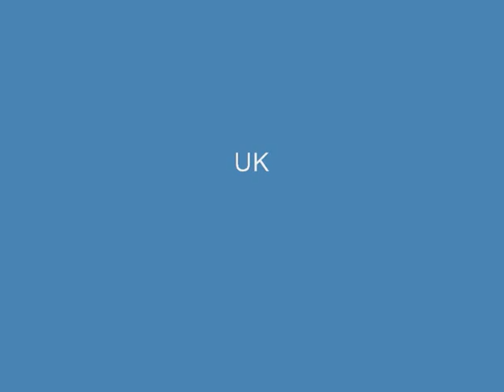Concluding Voluntary - Thomas Merritt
Richard Shireby plays the 1877 Conacher (opus 446) all-tracker action pipe organ that is now finished after restoration in our organ building workshop.

This recording was using a new mega quality valved (Tubed) microphone pre-amplifier to improve mike gain, frequency response, noise & dynamic range. We use a pair of Sure SM57 balanced microphones in these workshop recordings. The picture comes via sony cameras in the workshop CCTV system through a panasonic digital video mixer. The audio & video signals are then recorded on a Sony HD recorder.

This piece appears in 'Church Voluntaries' book 3 which is still in print (Bayley & Ferguson).

As a church organist you need bucket loads of pieces like this to play before services...and when asked to play for flower festivals etc for about 4 hours at a time!

I thoroughly recommend:-

All 45 odd volumes of 'The village organist'
All 9 (I think) volumes of Dicks (Short & Easy pieces for organ), many of which are far from easy! (All still in print)
All 5 volumes of 'Church Voluntaries' (1-3 still in print)
All 15 or whatever volumes of Calib Simper's 17 voluntary books (all in print still)
All 4 John Hiles compilation books (quite rare)
the 7 Bayley & Ferguson books of various famous pieces arranged for organ, with some delightful original stuff thrown in too (all in print still)

.then you can worry about books of Bach & other 'posh' pieces!

Richard